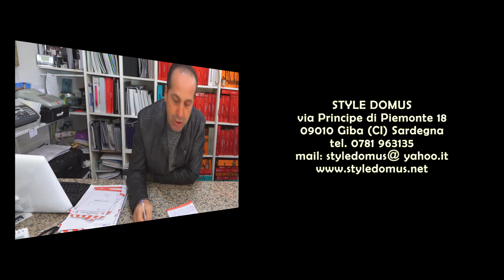STYLE DOMUS (SPOT DIVERTENTI)